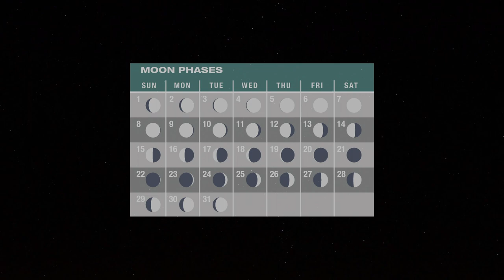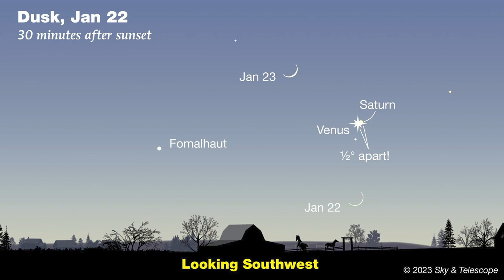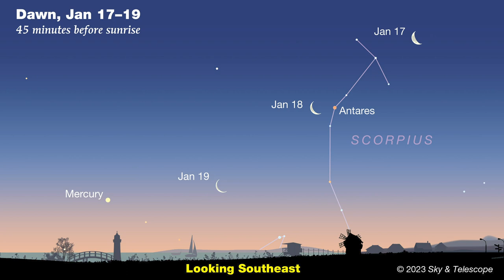Sky & Telescope's Sky Tour Podcast - January 2023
Our monthly Sky Tour astronomy podcast provides an informative and entertaining 10-minute guided tour of the nighttime sky. Listen to the January episode and learn about Orion, the Quadrantid meteorshower, and four bright planets - Venus, Saturn, Jupiter, and Mars.